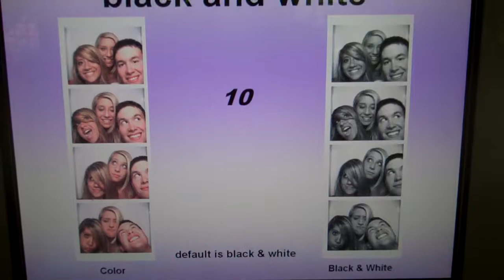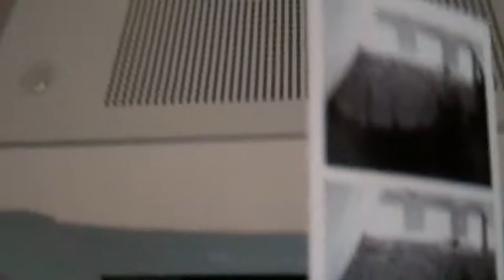BOSTON, PROVIDENCE, NEWPORT PHOTOBOOTH RENTALS FOR WEDDING RECEPTIONS | RA-MU AND THE CREW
Boston, Providence, Newport wedding djs Ra-Mu and the Crew offer touch screen photobooth rentals and classic photobooth rentals.